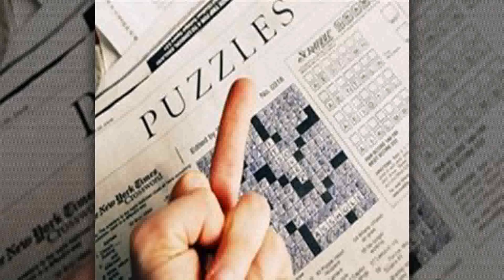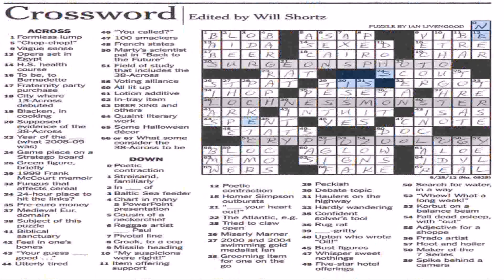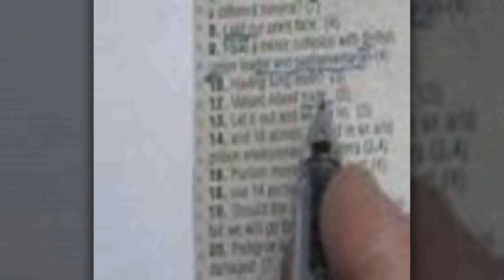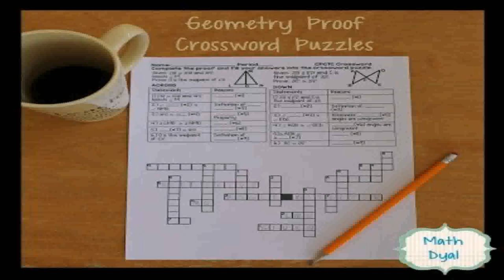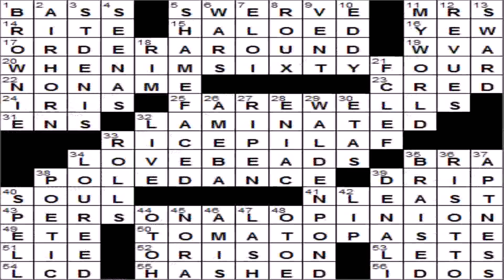Swiss Style House Crossword Clue (see description) (see description)